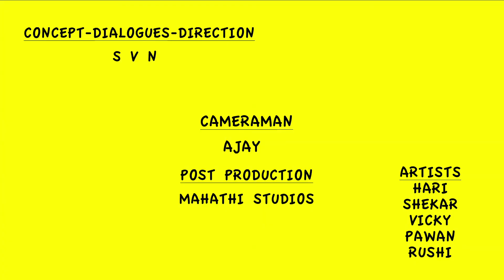gum gama gum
SVNTV7 fun  clips owh masth masth